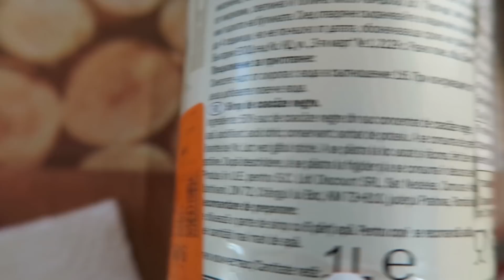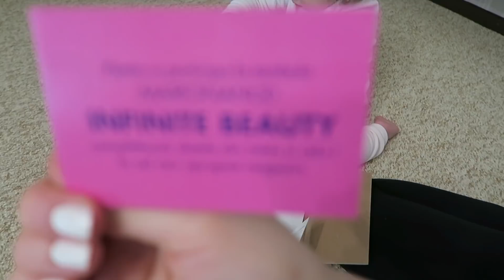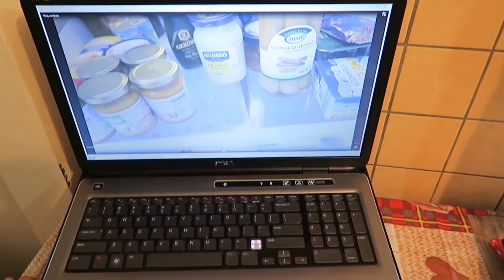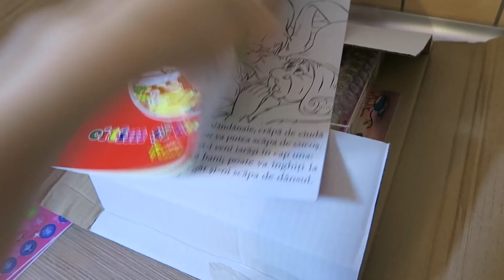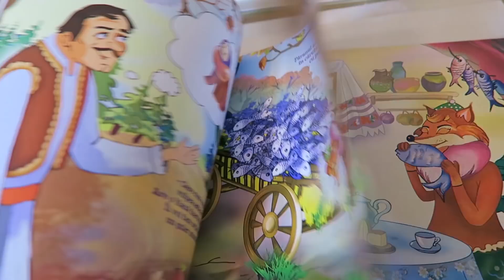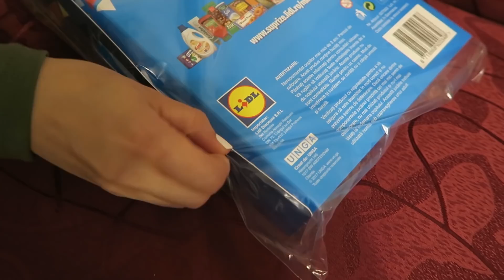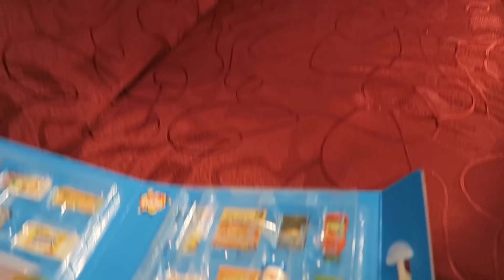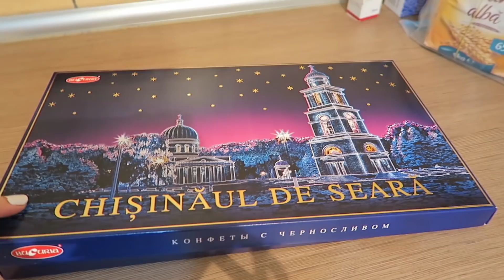Au ajuns rechizitele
Vlog săptămâna 2-8 octombrie.

Filmez cu Canon G7 X

Vă rog să rețineți că toate comentariile sunt atent monitorizate, în încercarea de a menține un mediu pozitiv pe acest canal. În timp ce criticile constructive și sugestiile sunt bine venite, comentariile negative având drept unic scop răutatea gratuită vor fi șterse, iar expeditorului i se va limita accesul la acest canal.

SĂPTĂMÂNA NR. 9 AMR 19
TE IUBIM!